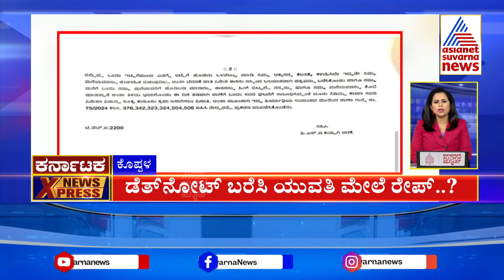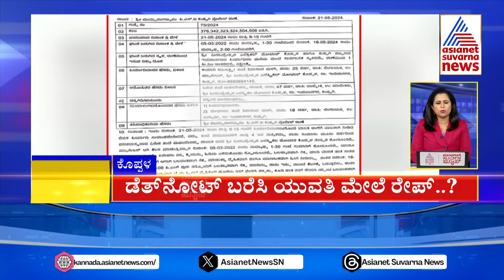ಕರ್ನಾಟಕದ ಈ ದಿನದ ಪ್ರಮುಖ ಸುದ್ದಿಗಳು | Karnataka News Express Full | Suvarna News | Kannada Latest News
ಕರ್ನಾಟಕ ಎಕ್ಸ್‌ಪ್ರೆಸ್‌ನಲ್ಲಿ ಈ ದಿನದ ಪ್ರಮುಖ ಸುದ್ದಿಗಳು | Karnataka Express Full | Suvarna News